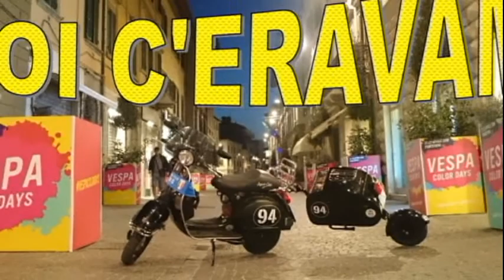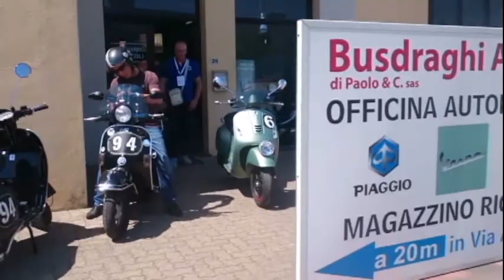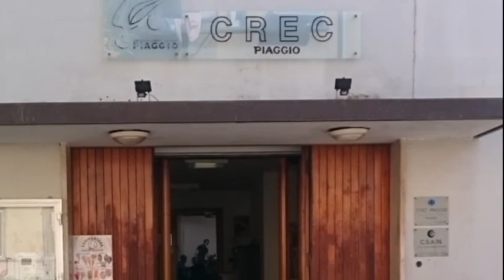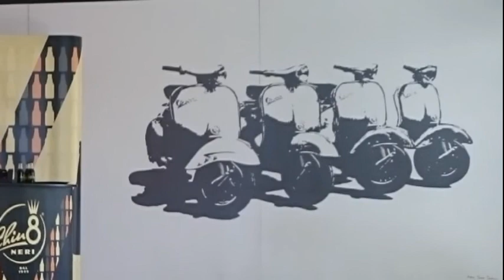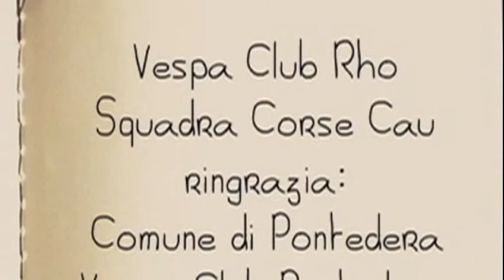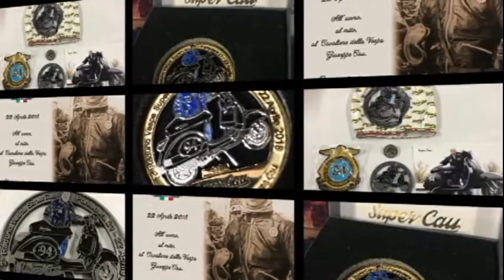PONTEDERA VESPA MEETING NOI C'ERAVAMO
Vespa Club Rho Squadra Corse Cau
Gruppo Vespa SuperCau
Presenti al Pontedera Vespa Meeting 21-22 Aprile 2018